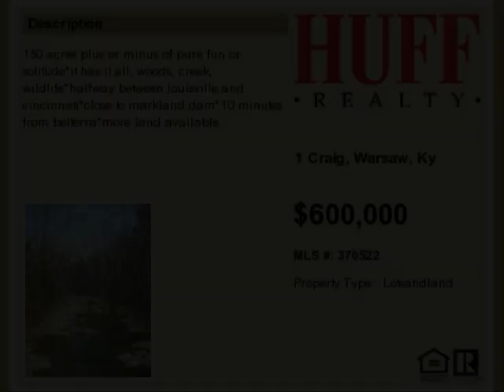Real estate for sale in Warsaw Ky - 370522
Real estate for sale at 1 Craig Warsaw Ky 41095 - for more info - 150 Acres Plus Or Minus Of Pure Fun Or Solitude*it Has It All; Woods Creek Wildlife*halfway Between Louisville And Cincinnati*close To Markland Dam*10 Minutes From Belterra*more Land Available